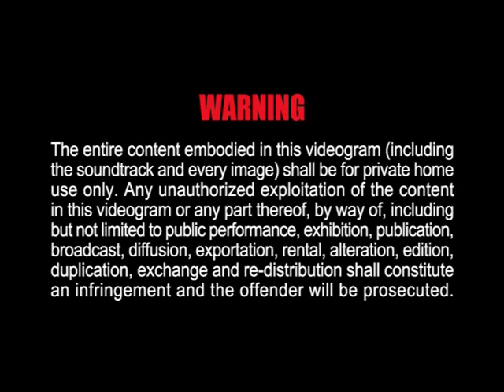Universe Digital Entertainment / Dolby Digital Hong Kong Indents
China-exclusive logos, from the 2008 Hong Kong DVD "Tetsujin 28: Lingering Midday Moon".